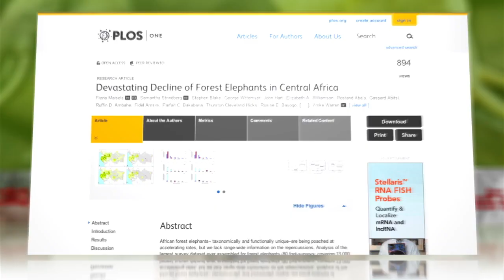African Forest Elephants Crippled by Ivory Trade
The future of Africa's forest elephants is in peril as a newly released study reveals the loss of almost two-thirds of their population in just the past decade.